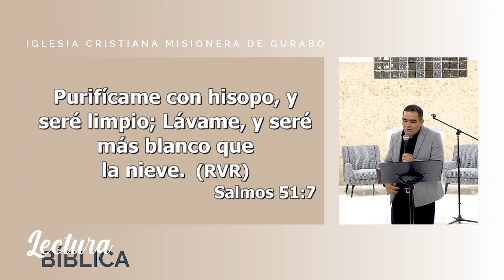Purifícame con Hisopo 🪻 | Pastor José Rodríguez | ICM Gurabo